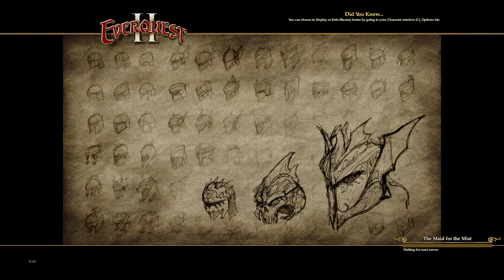EQ2 - Part 46 - More Questing in Nektulos Forest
Port Naythex
The Traveling Augur at ( 828, 6, -54 ) COPY

[28] The Traveler's Three Meanings of Life
The Order of Nektulos Series
Starts with: Bruhn K'Viir ( 673, 0, -274 ) COPY

[21] Prove Yourself
[22] Trust Must Be Earned, Part 1
[22] Trust Must Be Earned, Part 2
[23] History of the Trials
[24] Daria and the Dwarf
[24] Finding Food
[25] Lay of the Land
[25] Take a Swim
[26] Bears of a Feather
[27] Finals
[25] Kill the Dead
[26] Earn the Right
[27] Hate Can Sustain You
[27] We Live for the Kill
[27] Festering Forest
[28] The Weak
[29] The Cursed
[30] The Champion
[32] The Missing Contestant - leads to The Enchanted Lands Timeline
Far Seas Requisitions
Examine the desk at: ( 806, 6, -115 ) COPY

Once all of the above have been completed the following become available from Taskmaster D'Zran:

[30] Far Seas Requisition Special Contract
[30] Far Seas Requisition Special Contract NF112-A
The Maid for the Mist
Starts with: Daisy Winterhope at ( 773, -1, -177 ) COPY

[25] Maid for the Mist - Part I
[30] Maid for the Mist - Part II
J'Rais Bridge/Commonlands Station Camp

The Keeper of Secrets stands guard over a door found in the most northern part of the zone and of D'Lere itself, what lies beyond is unknown.

Noxhil V'Sek at ( -277, 0, 181 ) COPY

[21] The Mysteries of Nektulos - The Behemoth Pond
[21] The Mysteries of Nektulos - Torches of Warning
[21] The Mysteries of Nektulos - Soul Eater Falls
[25] The Mysteries of Nektulos - The Fire Guard
Stalker Pulsarian at ( -305, 0, 180 ) COPY

[20] Mercenary Contract - Owlbear Extinction
[24] Mercenary Contract - Down with the Ship
[25] Mercenary Contract - Stealing from the Shadows
[29] Mercenary Contract - Releasing the Undead
Arqis at ( -283, 0, 172 ) COPY

[29] The Gates of Cauldron Hollow
[29] The Torches of Forewarning and Onward to Cauldron Hollow
Tanny Granville at ( -296, 0, 196 ) COPY

[26] Granville's Restaurant, D'Lere
Freeport Militia Series
Starts with: Lieutenant Kaneth at ( -288, 0, 139 ) COPY

[20] Aiding the Militia
[22] Haze Hunting
[23] Marauding Murkblooms
[20] Lost in the Forest
[23] Message to N'Mar's Ascent
[25] Retrieve the Supplies
[27] Search for Mathra
[27] Furious Flora
[28] Reagents for Mathra
Kleron's Armor
Kleron Asana at ( -300, 0, 138 ) COPY
The following quests can be completed in any order:

[22] Kleron's Earring
[22] Kleron's Helmet
[22] Kleron's Leggings
[22] Kleron's Shoes
[24] Kleron's Wristguards
Upon completion of the previous quests, Kleron will offer his final quest:

[25] Kleron's Ring
Behemoth Pond
Vanquisher Sharhan at ( -272, 1, -292 ) COPY

[26] Necromantic Blood Runes
Kitty Valencia at ( -214, 0, -103 ) COPY

[27] A Bitter Brew
Bone Lake
Field Investigator Chel Morgan at ( -778, 141, -1914 ) COPY

[29] The Case of the Missing Person
[30] The Case of the Poisoned Wine
[30] Defending Harold Winemaster - obtained from Harold Winemaster at Port Naythex ( 807, 2, -169 ) COPY
[30] The Mysterious Dagger
Loyalist Erityire at ( -768, 142, -2188 ) COPY

[27] The Summoning - unlimited repeatable

Dropped Quests

The following have specific drop requirements:

[20] Buried Treasure! - dropped by any monster in the Port Naythex area
[23] The Owlbear Menace - dropped by any owlbear
[24] The Fallen Lovers - dropped by shadowed men
[25] Dragoon Armbrace - dropped by mist grinnin savages
[25] Shadowlurker - dropped by elder ash owlbears
[25] Skull of Hate - dropped by Dragoon sentinels and possibly all other skeletons
[26] Ashland Kneespikes - dropped by any monster in the Port Naythex area
[26] Hundred Fold Blade - dropped by any treant
[27] Bat Fruit of Nektulos - dropped by firelight shrillers and possibly other bats; unlimited repeatable

[20] Charred Bone - Left Femur
[20] Charred Bone - Left Tibia
[20] Charred Bone - Ribcage
[20] Charred Bone - Right Femur
[20] Charred Bone - Right Tibia